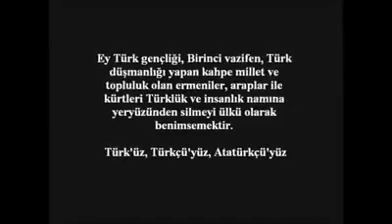Özel Harekat ve Türk Irkının vazifesi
Türk Koruma Tümeni ve Terörle Mücadele - TKT TM